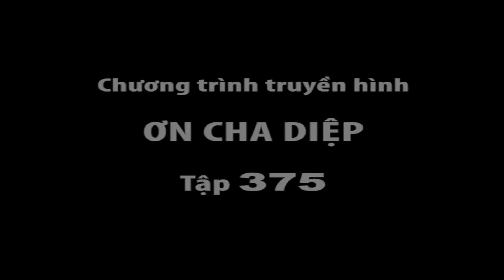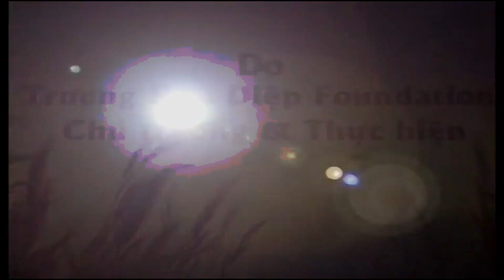ƠN CHA DIỆP 375: Lòng tin vào Cha! Chúng tôi vượt qua bệnh tật.,